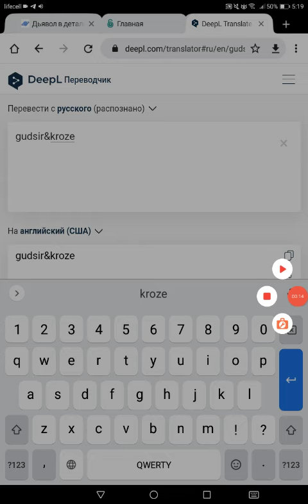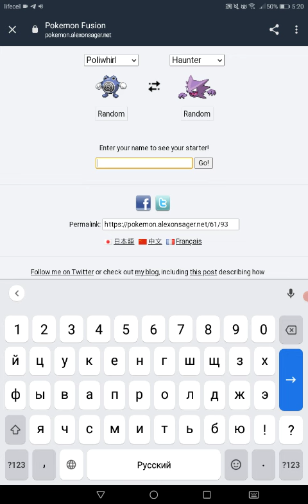**new section on the channel! **site where you can cross pokémon!